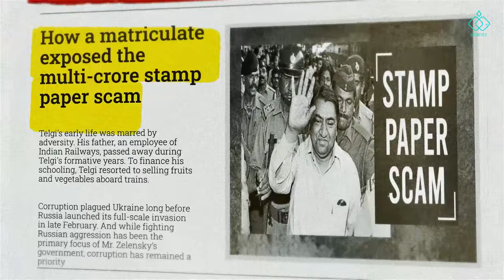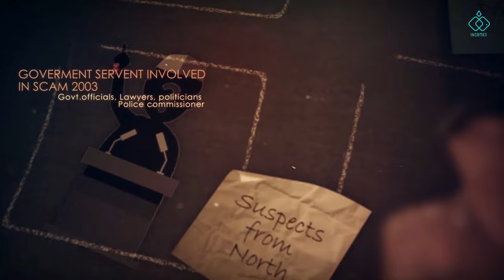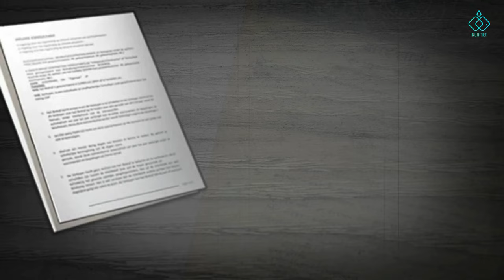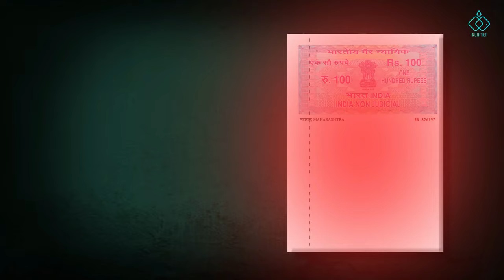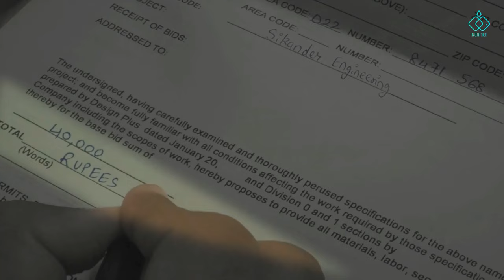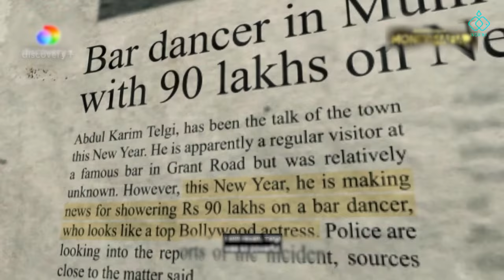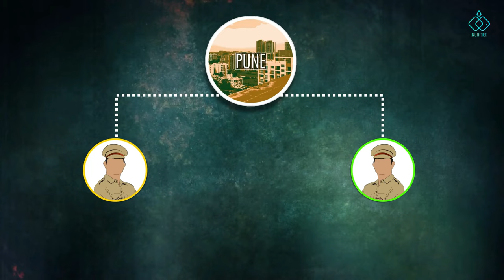Scam 2003 : Abdul Karim Telgi Documentary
"The Telgi Scam 2003 Documentary"

In-depth investigations into some of the most notorious financial scams in history. In this gripping episode, we delve deep into the shocking events surrounding the Telgi Scam of 2003, masterminded by none other than Abdul Karim Telgi. We unravel the intricate web of deception, forgery, and fraud that gripped India and the world nearly two decades ago. Learn about the widespread consequences of the Telgi Scam, which shook the foundations of India's financial system and prompted significant reforms.

About Us👇
Incomet Learning Ltd. is India's biggest and fastest growing stock market learning platform. We offer 4 months live trading program called Traders Clan.